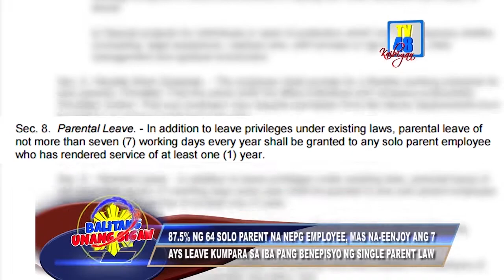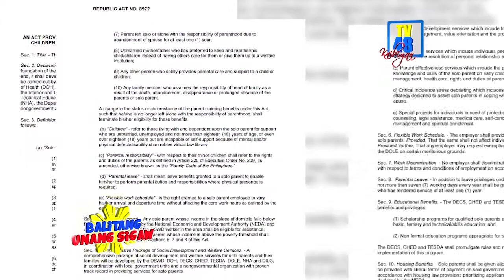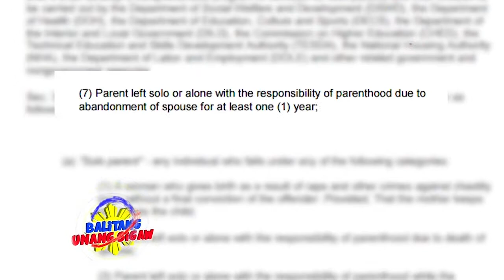SOLO PARENT NA NEPG EMPLOYEE, MAS NA-EENJOY ANG 7 DAYS LEAVE NA BENEPISYO NG SINGLE PARENT LAW